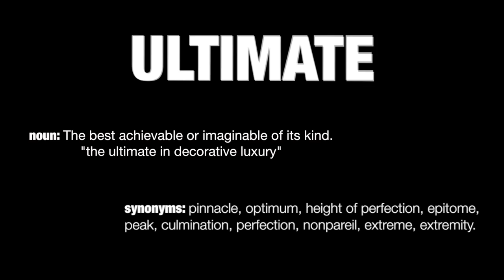UKS Promo 3 HD Compressed